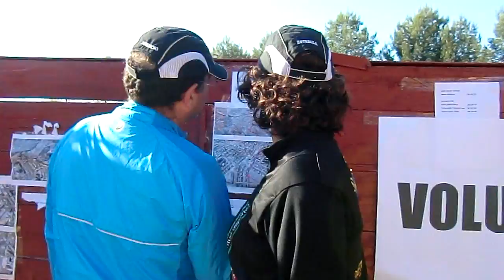7 COLINAS DE TARTESSOS CAMAS MMXIII